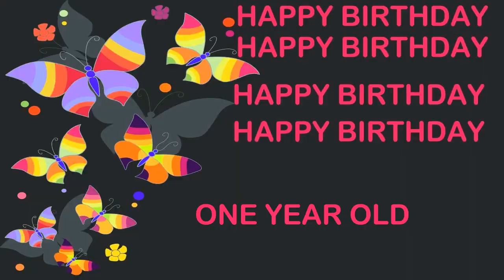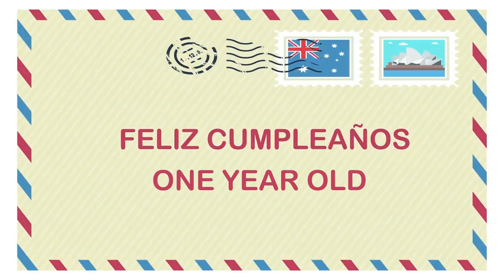1 ONE YEAR OLD Birthday Postcards & Postales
BIRTHDAY CARDS & TARJETAS DE CUMPLEAÑOS